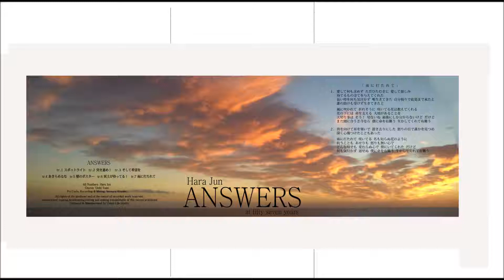昔日のバラード